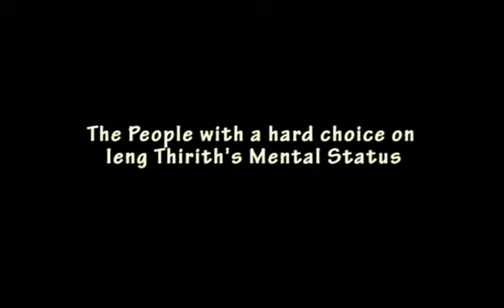GENOCIDE EDUCATION IN CAMBODIA: The People with a hard coice on Ieng Thirith's Mental Status